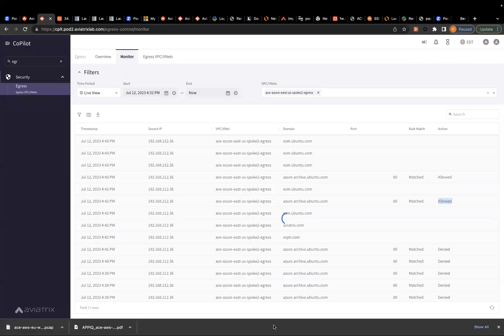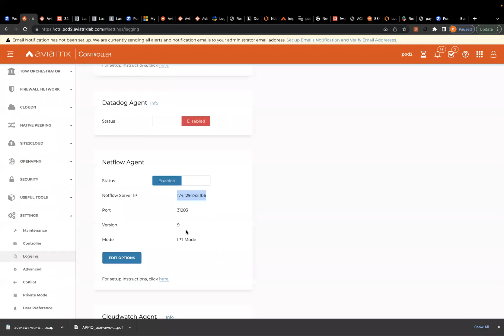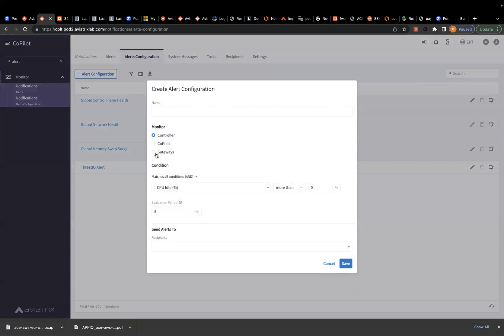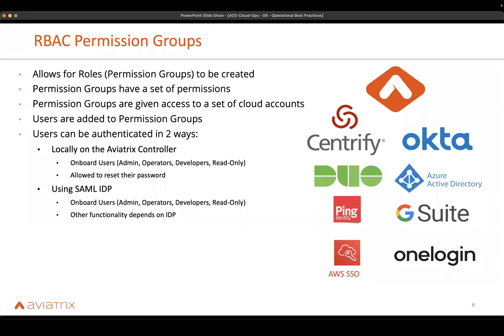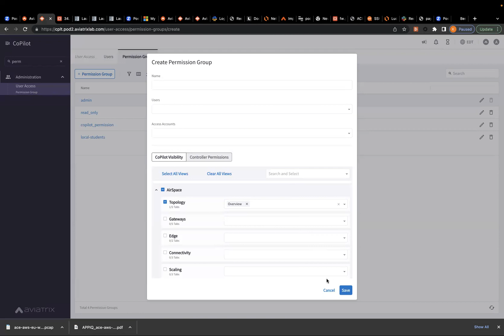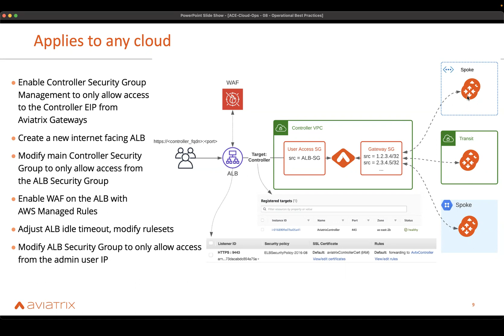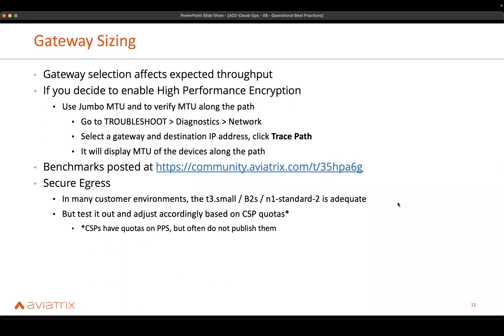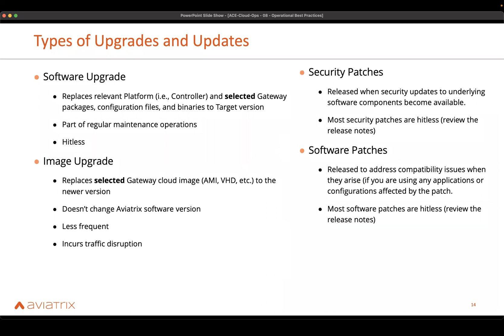13 - Cloud Operations Best Practices Part 1 - ACE Cloud Operations v23